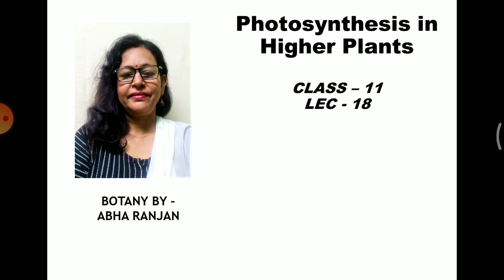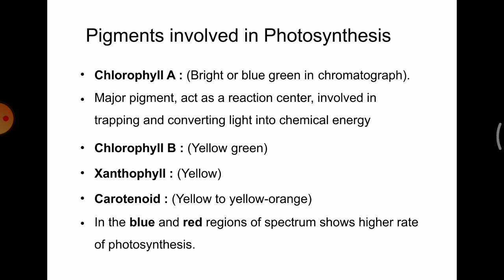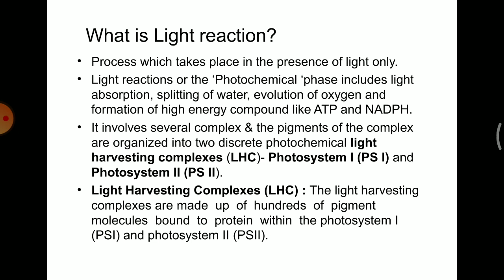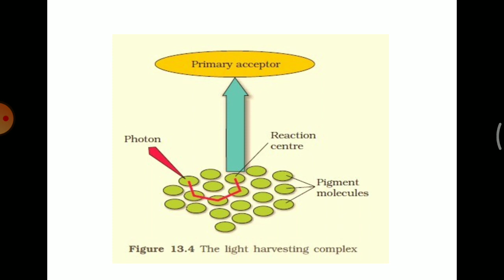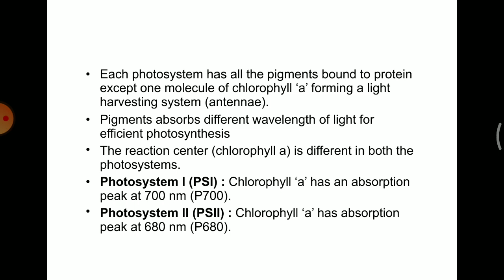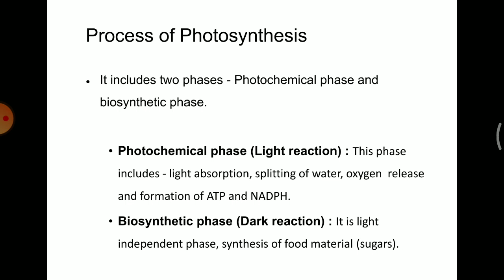LEC-18 || CLASS 11 || BOTANY BY ABHA RANJAN